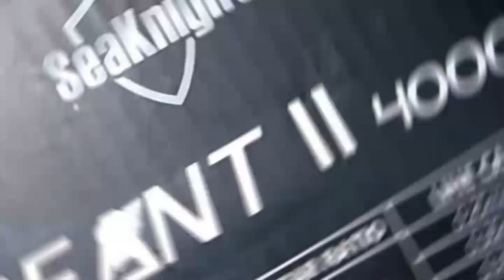Seaknight Treant II 4000H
Seaknight Treant II Reel Pancing 4000H 6.2:1 11 Ball Bearing
Dimension Aluminium
Others Gear Ratio: 6.2:1
Ball Bearing: 10+1BB
Max Drag: 13kg
Line Capacity: 0.25mm / 240 meter, 0.30mm / 180 meter, 0.35mm / 140 meter
Waterproof Gaskets
CNC Machine Spool Light bue Strong
Carbon Fiber Drag System